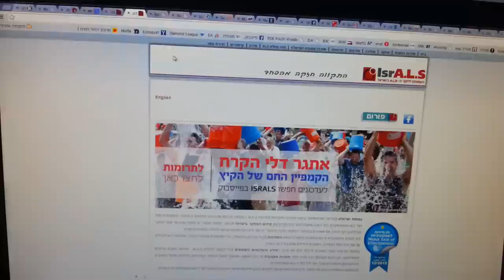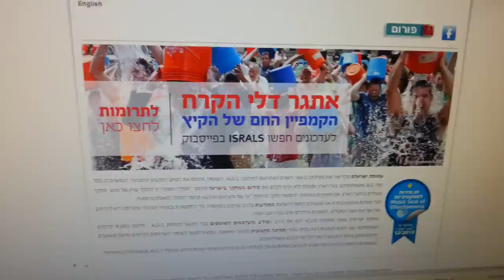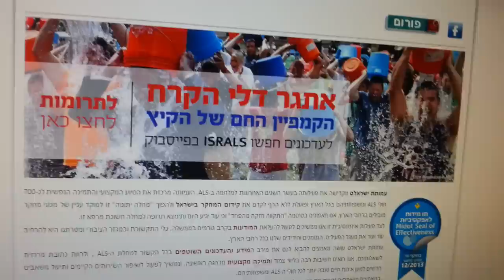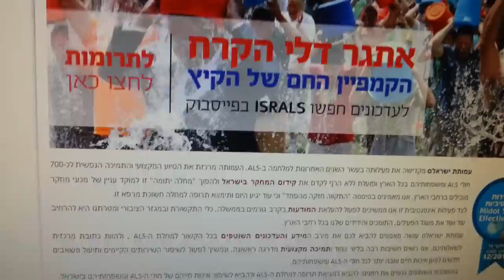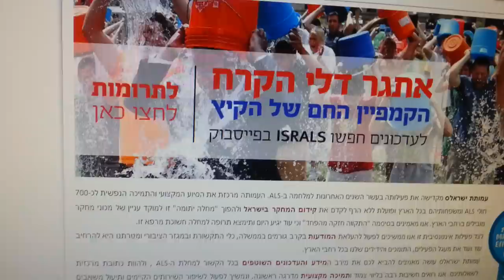אתגר דלי הפטפטת הפרטי שלי